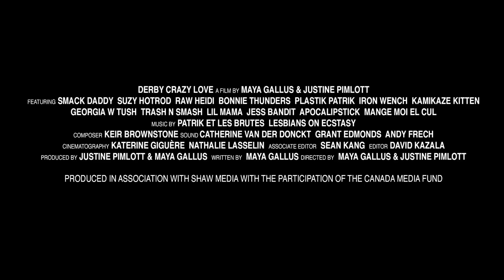Derby Crazy Love Trailer